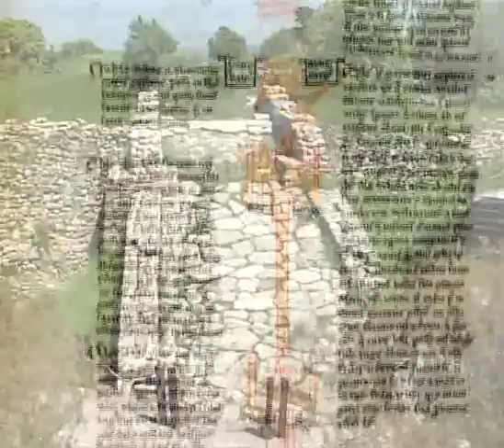Truva Antik Kenti (Çanakkale)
TROİA ÖRENYERİ
       Troia Antik kentin yeri ve kalıntıları Çanakkale Boğazı güney girişinde, Erenköy (İntepe) Beldesi, Tevfikiye (Asarlık) köyü yakınında Hisarlık (eski Pergamos) mevkiinde ovaya egemen bir tepecik üzerindedir. Çanakkale İl merkezine 30 km. mesafededir.
       Kent için kullanılmış iki isim de Homeros'tan çok daha eskiye dayanmaktadır. Destan eskilerden anlatıla gelerek Homeros'a kadar ulaşmıştır. Homeros'un İliada destanında aynı yer için hem Troia hem de İlios ismi kullanılmıştır. İliada Destanı'nda 49 kez Troia, 106 kez İlios ismi geçmektedir. İliada'da "kutsal İlios" tanımlaması sıkça rastlanır. Daha az kullanılan Troia ise "sağlam duvarlarla çevrilmiş", "güçlü kuleli", "geniş caddeli", "rüzgarlı" tanımlamalarla birlikte anılmaktadır.
       Troia Çanakkale Boğazı girişi yakınındaki Hisarlık mevkindeki Tunç Çağından kalma kale ve kentle birlikte Troia Savaşı sonunda yok edilen Kral Priamos'un efsanevi kentinin ortak adıdır. Troia, İlios ya da İlion olarak da anılıyordu. Troia'da zengin bir amatör arkeolog  olan Heinrich Schliemann Homeros'un İliada Destanı'ndan yola çıkarak 1870 yılında antik şehri bulmak için kazılara başladı. Amacı arkeolojik olmaktan çok defineciliğe yakındı. Priamos'un efsanevi hazinesini arıyordu. Troia II evresinden kapı ve rampanın yanındaki bir çukurda gerçekten de bir hazine buldu. Sonradan uzmanların Priamos'un hazinesi olmadığı görüşüne vardıkları hazineyi kaçırdı. Hazine uzun süren bilinmezlik döneminden sonra Rusya'da Puşkin Müzesi'nde ortaya çıktı. Troia ile ilgili en popüler öykü de bu oldu. Troia başından beri büyük tartışmalara konu oldu; bilim çevrelerindeki tartışmalar günümüzde de sürüyor. Büyük kamplaşmalara neden olan Troia'da ilk bilimsel kazılar Schliemann'dan çok sonra Wilhelm Dörpfeld yönetiminde yapıldı. Ancak bu kazılarda da "bir şeyler bulabilmek" için kent höyüğünün altı üstüne getirildi. 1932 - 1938 yılları arsında Cari W, Blegan başkanlığında Amerikalıların yaptığı kazılarla Troia bilimsel yönden yeterli düzeyde incelenmeye başlandı.
       Günümüzde de süren kazıları 1988'den 2005 yılına kadar Tübingen Üniversitesi adına Manfred Korfmann yönetmiştir. Prof. Korfmann Troia ve çevreyle öylesine bütünleşmiştir ki, adını Manfred "Osman" Korfmann yapmış ve Türk vatandaşlığını almıştır. Prof. Korfmann'ın 2005 yılında vefatından sonra, Tübingen Üniversitesi, Prehistorya ve Protohistorya Bölümünden, Prof. Dr. Ernst Pernicka ve Dr. Peter Jablonka aynı ekiple 2012 yılı sonuna kadar kazıları sürdürmüşlerdir.